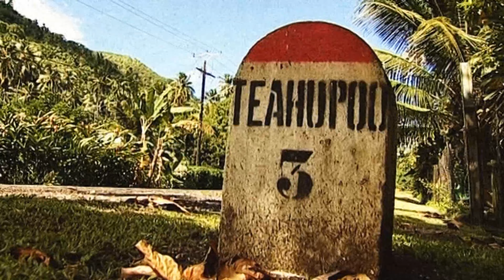TEAHUPOO DIARIES SURFING DVD